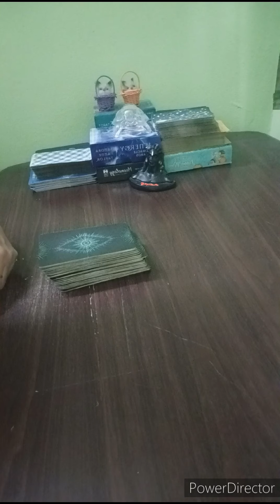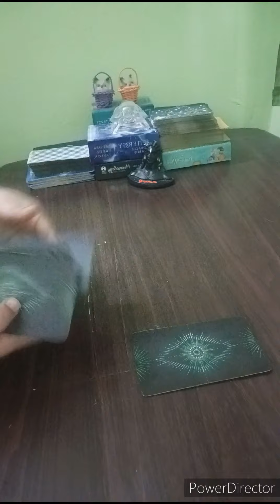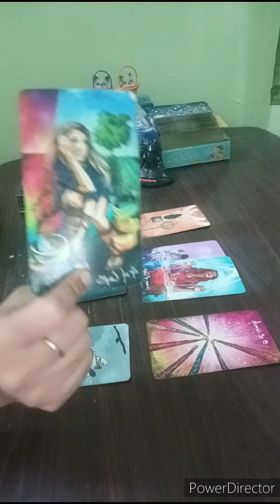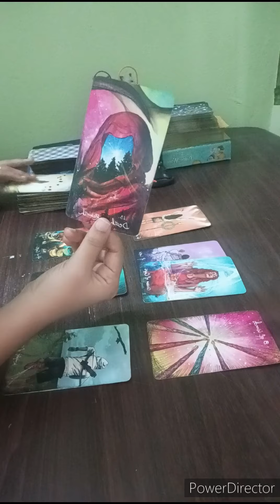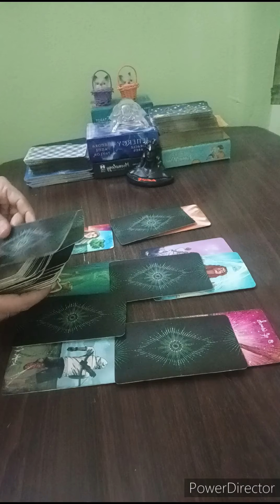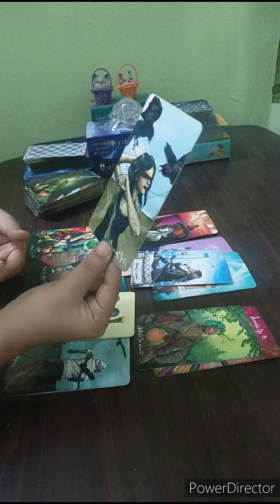SAGITTARIUS ♐U WALKED AWAY DUE TO THEIR TOXIC BEHAVIOUR.NOW THEY COMING BACK FOR SECOND CHANCE 🖤